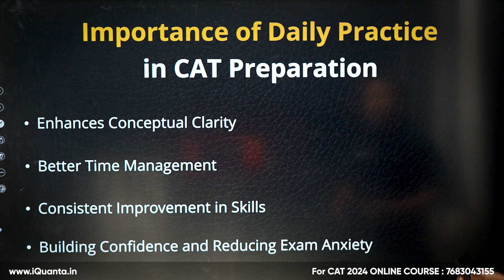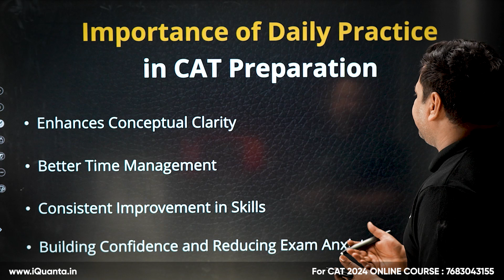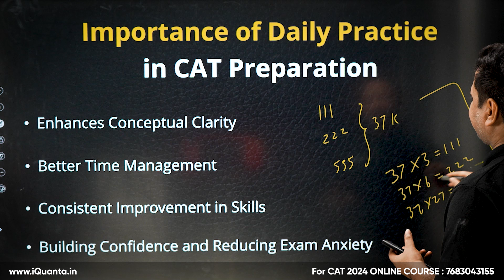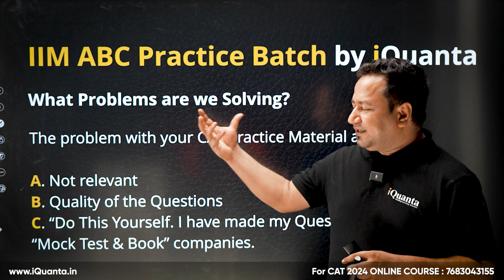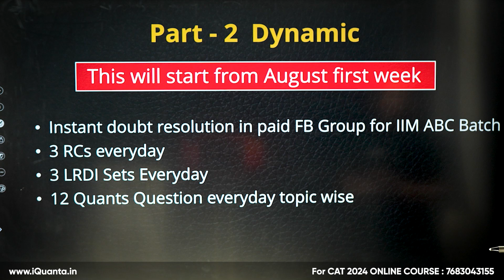Best CAT study material to score 99+%ile | IIM ABC Practice batch by iQuanta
Are you ready to ace the CAT exam? With only 115 days left, it's time to gear up with the best CAT study material that has helped students achieve amazing results over the past two years. At iQuanta, we're committed to providing you with everything you need to succeed.

📚 Once You Enroll, You Get:

1500 Quantitative Aptitude Questions
250 Logical Reasoning and Data Interpretation (LRDI) Sets
250 Reading Comprehension (RC) Sets
All these materials are available on your personal dashboard, allowing you to study at your own pace.

🔔 Mini Mock Series (Dynamic Part) Starts from August 1st!
From the first week of August, we will begin our mini mock series, designed to cover every variety of question you might encounter:

3 LRDI Sets
3 RCs
12 Quant Questions
By the time the CAT exam arrives, you will have solved 7500 CAT-level questions and be thoroughly prepared for every challenge!